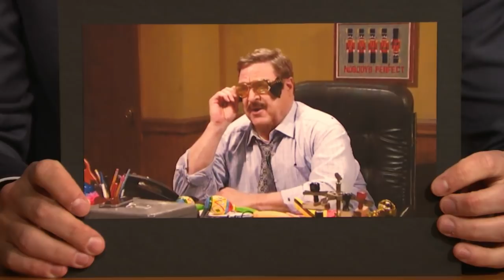John Goodman Looks Back on Playing Linda Tripp and Rex Tillerson on SNL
John Goodman reminisces with Seth about playing Rex Tillerson and Linda Tripp on SNL and reveals what Trump associate he would like to play next.

John Goodman Looks Back on Playing Linda Tripp and Rex Tillerson on SNL- Late Night with Seth Meyers